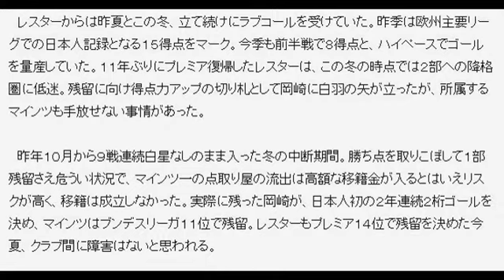岡崎慎司、英レスター移籍再燃 17億円大型契約も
シンガポール戦でシュートを放つ岡崎
　日本代表ＦＷ岡崎慎司（２９＝マインツ）が、英プレミアリーグのレスターへ移籍する可能性があることが２４日、分かった。

【写真】岡崎、子供の辛口質問にツッコミ

　所属するブンデスリーガ１部マインツ関係者が明かしたもので、レスターが獲得に乗り出しているという。移籍金推定１２００万ユーロ（約１７億円）前後で、日本人ＦＷとしては異例と言える高額での大型移籍が再燃した。

　レスターからは昨夏とこの冬、立て続けにラブコールを受けていた。昨季は欧州主要リーグでの日本人記録となる１５得点をマーク。今季も前半戦で８得点と、ハイペースでゴールを量産していた。１１年ぶりにプレミア復帰したレスターは、この冬の時点では２部への降格圏に低迷。残留に向け得点力アップの切り札として岡崎に白羽の矢が立ったが、所属するマインツも手放せない事情があった。

　昨年１０月から９戦連続白星なしのまま入った冬の中断期間。勝ち点を取りこぼして１部残留さえ危うい状況で、マインツ一の点取り屋の流出は高額な移籍金が入るとはいえリスクが高く、移籍は成立しなかった。実際に残った岡崎が、日本人初の２年連続２桁ゴールを決め、マインツはブンデスリーガ１１位で残留。レスターもプレミア１４位で残留を決めた今夏、クラブ間に障害はないと思われる。